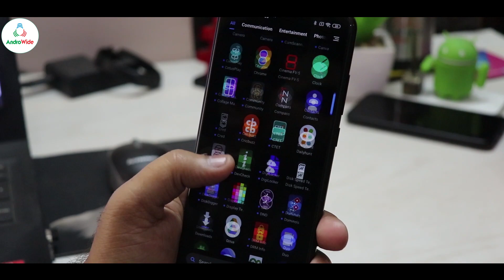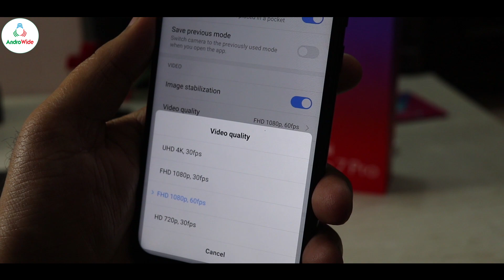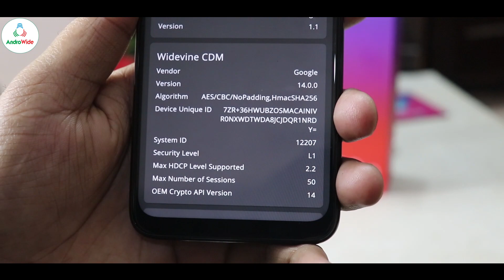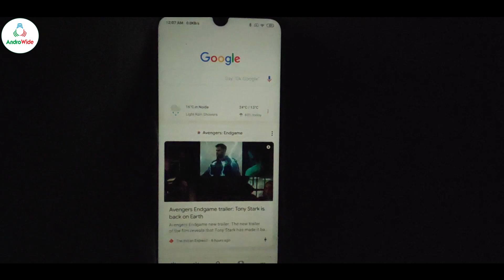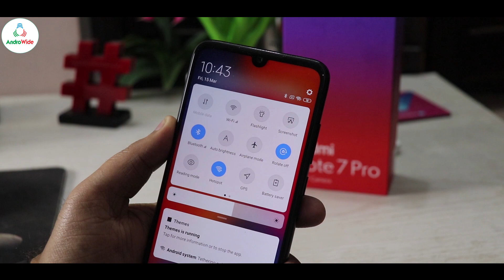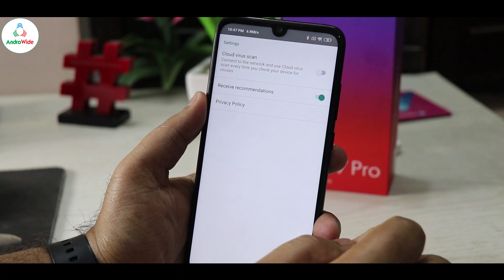Redmi Note 7 PRO Honest Review After 30 Hours | कमियां भी जान लो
So guys, here is my Quick Review of Redmi Note 7 PRO, and after using this i have found an issue on redmi note 7 pro, watch the full review of this redmi note 7 pro and know more...

My DSLR

My Mic Zoom H1

POCO F1 Screen Protector

POCO F1 Back Cover